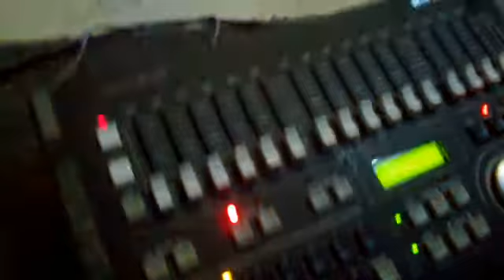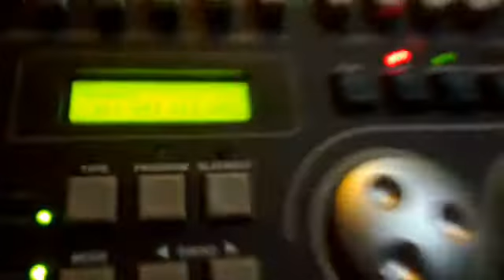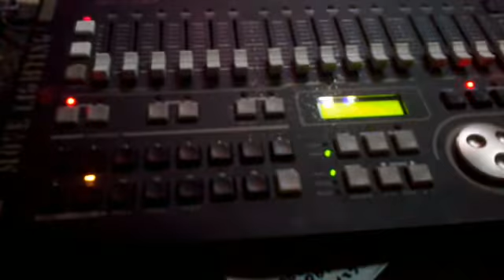Mixer Net.do Max512 Moving Head Beam 15R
Matiiin LAMPUNYA DJ.